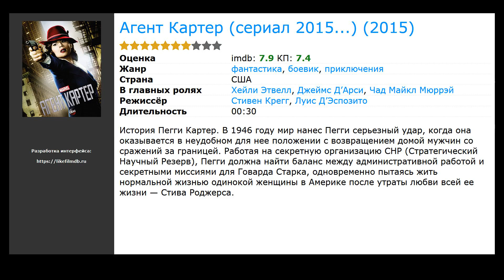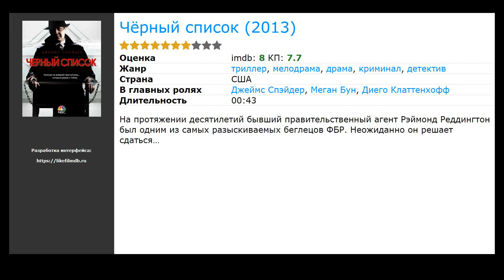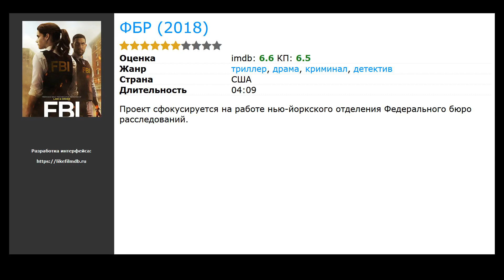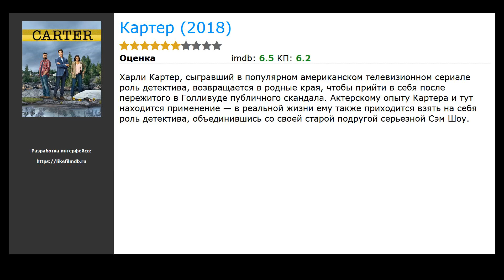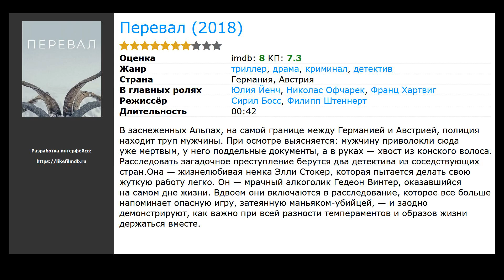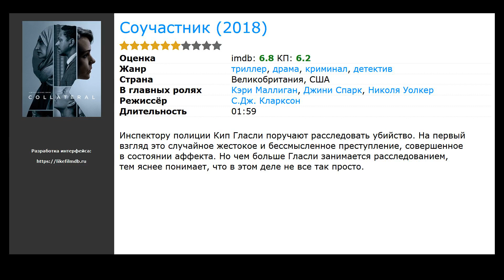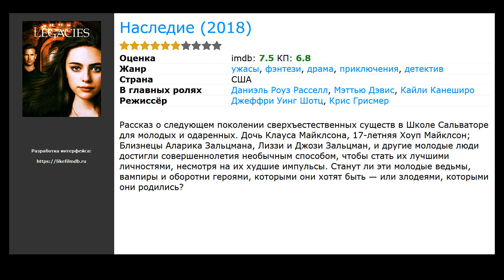20 лучших сериалов, похожих на Обломки (2021)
Список сериалов, которые по мнению зрителей похожи на Обломки (2021):

00:00 Вступление
00:10 Секретные материалы (1993) / жанр: фантастика, триллер, драма / в главных ролях: Джиллиан Андерсон, Дэвид Духовны, Митч Пилледжи
01:01 Кондор  (2018) / жанр: боевик, триллер, драма / в главных ролях: Макс Айронс, Уильям Хёрт, Лим Лубани
01:15 Агент Картер (сериал 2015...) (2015) / жанр: фантастика, боевик, приключения / в главных ролях: Хейли Этвелл, Джеймс Д’Арси, Чад Майкл Мюррэй
01:49 Тысячелетие  (1996) / жанр: ужасы, триллер, драма / в главных ролях: Лэнс Хенриксен, Меган Галлахер, Терри О’Куинн
02:08 Чёрный список  (2013) / жанр: триллер, драма, мелодрама / в главных ролях: Джеймс Спэйдер, Меган Бун, Диего Клаттенхофф
02:27 Vизитеры  (2009) / жанр: фантастика, триллер, драма / в главных ролях: Элизабет Митчелл, Морена Баккарин, Моррис Честнат
02:55 Твин Пикс (1990) / жанр: триллер, драма, криминал / в главных ролях: Кайл МакЛоклен, Майкл Онткин, Шерил Ли
03:26 Новобранец  (2018) / жанр: драма, криминал / в главных ролях: Нэйтан Филлион, Эрик Винтер, Алисса Диас
03:39 ФБР (2018) / жанр: триллер, драма, криминал / в главных ролях: Мисси Перегрим, Зико Заки, Ebonee Noel
03:58 Картер (2018) / жанр: драма, комедия, криминал / в главных ролях: Джерри О’Коннелл, Сидни Тамиа Пуатье, Кристиан Бруун
04:15 Убивая Еву (2018) / жанр: триллер, драма / в главных ролях: Джоди Комер, Сандра&nbsp;О, Фиона Шоу
04:28 Берлинские легавые (2018) / жанр: боевик, триллер, драма / в главных ролях: Феликс Крамер, Фахри Огюн Ярдим, Сами Абдель Фаттах
04:44 Иллюзия  (2018) / жанр: триллер, драма, криминал / в главных ролях: Джек Катмор-Скотт, Ильфенеш Хадера, Ленора Кричлоу
04:57 Перевал (2018) / жанр: триллер, драма, криминал / в главных ролях: Юлия Йенч, Николас Офчарек, Франц Хартвиг
05:10 Испытание невиновностью (2018) / жанр: триллер, драма, детектив / в главных ролях: Морвен Кристи, Энтони Бойл, Кристиан Кук
05:26 Двойник (2018) / жанр: фантастика, триллер, драма / в главных ролях: Дж.К. Симмонс, Гарри Ллойд, Назанин Бониади
05:43 Призрачная башня (2018) / жанр: драма, история / в главных ролях: Джефф Дэниелс, Тахар Рахим, Ренн Шмидт
06:07 Механизм (2018) / жанр: триллер, драма, криминал / в главных ролях: Селтон Мелу, Caroline Abras, Алессандра Колаццанти
06:33 Соучастник (2018) / жанр: триллер, драма, криминал / в главных ролях: Кэри Маллиган, Джини Спарк, Николя Уолкер
06:46 Наследие (2018) / жанр: фэнтези, драма, детектив / в главных ролях: Даниэль Роуз Расселл, Мэттью Дэвис, Кайли Канеширо